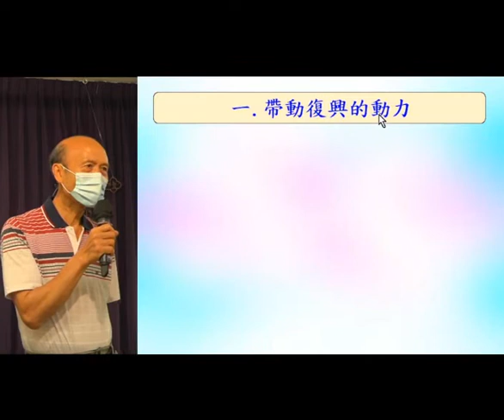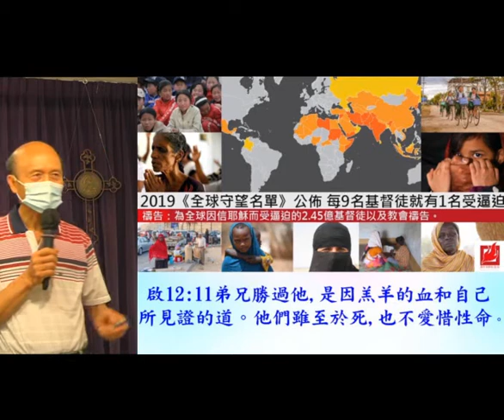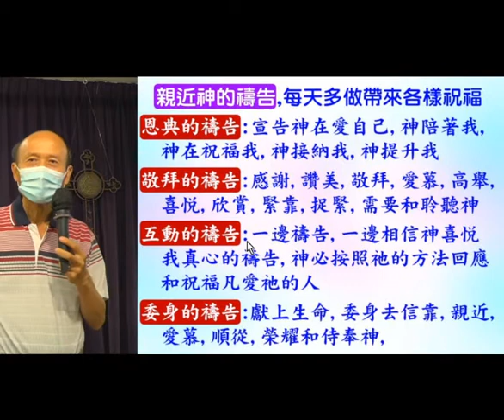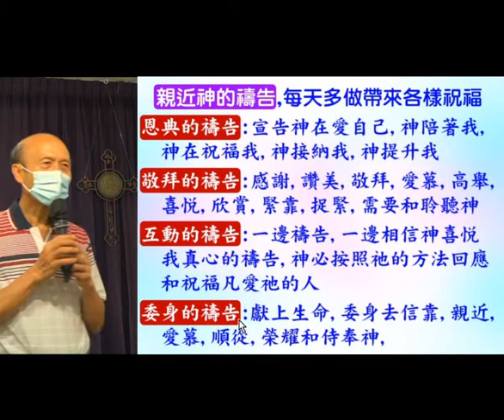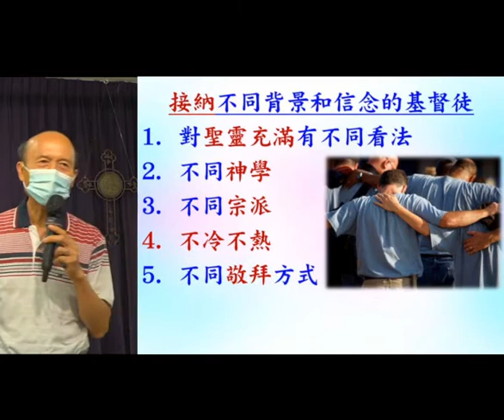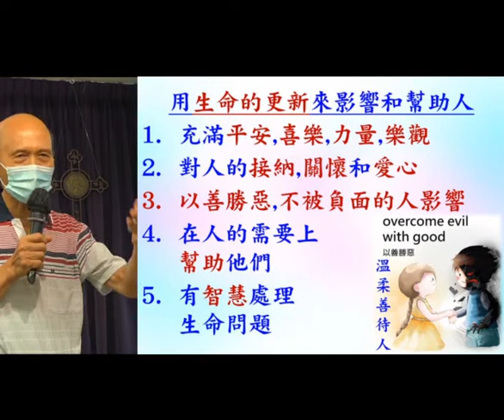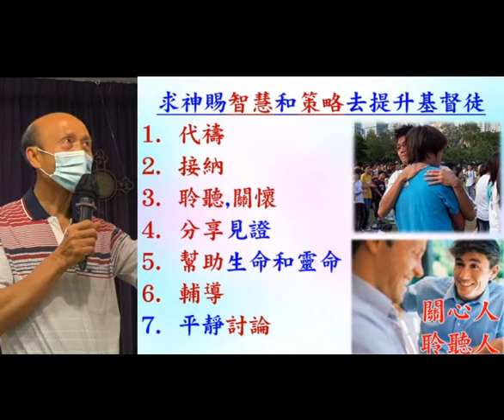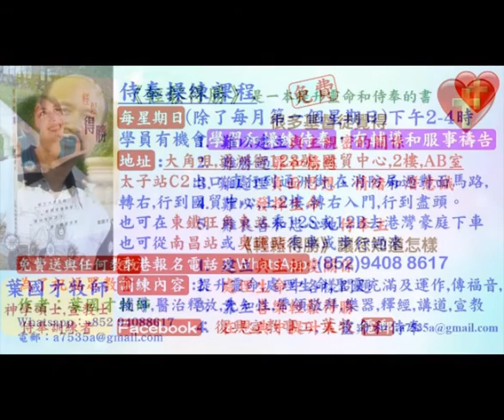如何帶動復興 2022.05.22 葉牧師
如何帶動復興

請肯定戶口名字是：Global Fire Missions Ministries Limited.

1. 與主的關係：怎樣建立與主相愛的關係，怎樣從主的愛得力，怎樣深信神的供應和計劃。
2. 處理生命：怎樣不被人、罪、負面思想情緒和潛意識、婚姻和生活的問題、和侍奉的問題影響。
3. 進入不同層次的侍奉：侍奉可以由簡單的生活見證，到建立別人的靈命，或進入策略性的侍奉。

《輕鬆得勝》的特色：
1. 一目了然：簡單知道怎樣處理和發揮生命。
2. 有實際可行的方法：我和很多人曾20年實際地應用。
3. 可以輕鬆喜樂地得勝：可以在恩典中輕鬆喜樂地處理任何問題，不需要在壓力下成長。因為耶穌的軛是容易的，而神喜悅我們任何真心的努力。
4. 活出《輕鬆得勝》並不太難：處理和發揮生命並不是遙不可及。